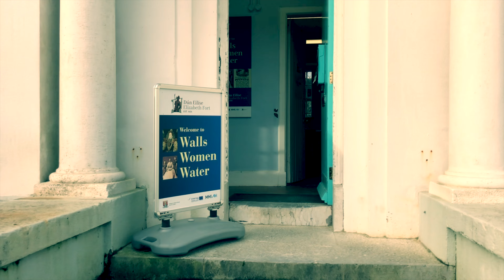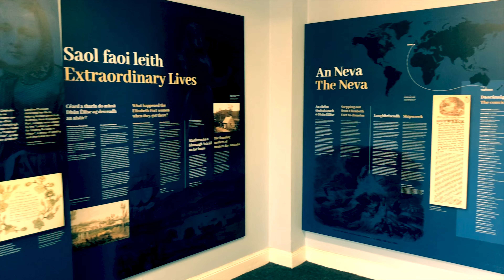IRELAND'S BLOODY PAST seen through the lens of Elizabeth Fort, an amazing fortification in Cork City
I’m in Cork City visiting the spectacular 17th Century Fortification known as Elizabeth Fort, named after Britain’s Queen Elizabeth I. It’s a place that’s born witness to much of Irelands political turbulence and violent past. To an extent you can follow Ireland’s history by understanding the history of the fort.

Since 2014 the fort has been open as a tourist attraction, and so we can now enjoy this impressive building from the inside at last. It is now used for a number of events, and these include: the Cork Midsummer Festival, Cork Heritage Open day, Culture Week, Culture Night, The Cork St Patrick’s Festival and the 2015 Finbar’s Festival.

The fort  was originally constructed right at the start of the 17th Century, in 1601, in a response to landings of the Spanish Armada in Kinsale, the purpose of which was for the Spanish  to unite with Irish Rebels and join forces in a common cause against the English. This initiative failed and Elizabeth Fort in Cork was a means of guarding against future rebel insurrections and foreign incursions.

We visit a part of the Fort that was constructed as an air raid shelter  during the second world war in case of bombing. And so you can see the history of the fort spans conflict across the ages.

Shortly after the Kinsale incident, and prompted by the death of Elizabeth I in 1603, the fort was attacked by 800 rebels in Cork, but again this insurrection was brought under control by British reinforcements, and to add insult to injury the British forced the people of Cork to pay for the repair of the fort. So what we see today is the star shaped fort that was part of the re-construction between 1624 and 1626 much of which survives.

Between 1817 and 1837 the fort was used as a deportation centre for convicts as many as 250 prisoners at a time would have been held here, awaiting arrival of ships to take them to Penal Colonies in New South Wales and various other British territories. It was mostly female prisoners that were held here. If you’re watching from Australia now, this is likely your ancestors last stop before arriving in Aus.

And as we enter an exhibition centre that focuses on these detainees, and the many women that were held, if you look up you can see the place where the old Garda Síochána sign was when this place functioned as a Police station between in 1929 right up to 2013.

This is a really interesting exhibition space which focuses on the history of the fort, with lots of maps and artist’s impressions that give us some idea of how not just the fort, but Cork has developed. And the main thrust of the exhibition is the on the women who were deported.

Ireland’s most hated historical figure, Oliver Cromwell, ordered further improvements to the defences in 1649/50. So with all this construction of defences, they were finally put to use during the Williamite wars of 1690. Elizabeth Fort and what was then the walled city of Cork were held by Jacobite forces loyal to the Catholic King James. King William of Orange besieged the city and after a week of bombardment the fort was surrendered.

In the 18th century, in 1719, the fort became an army barracks, with soldiers accommodation being built inside, but in the century afterwards, a new barracks in the north of the city meant that the barracks at Elizabeth fort was no longer necessary.

By 1845 the fort had become a Royal Irish Constabulary station and was being use as a food depot addressing widespread starvation during the great famine. And in the last century the fort was a billet for the notorious Black and Tans during the Irish War of Independence, and during the Irish Civil War which followed, the fort was held by anti-treaty forces and on their retreat, they burned the buildings within the fort. This means that the buildings you see within the fort today all date from the 1920’s onwards.